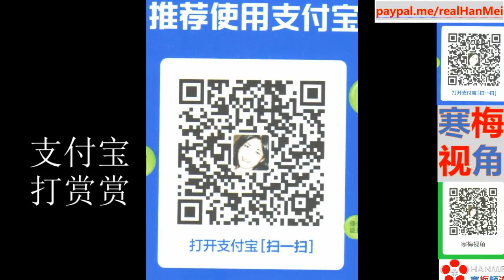210714A【印尼超过印度成为疫情“震中”，氧气等告急，向中国求救】【台湾工厂发生疫情，工人冲破铁门】【寒梅视角】